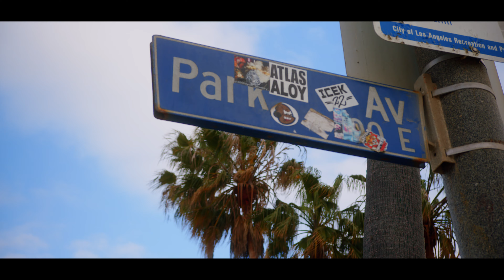J-No - Ballout Feat. Stizzy Stackz (Official Video)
Produced By : Scootie J
Directed By: @DeezyTV